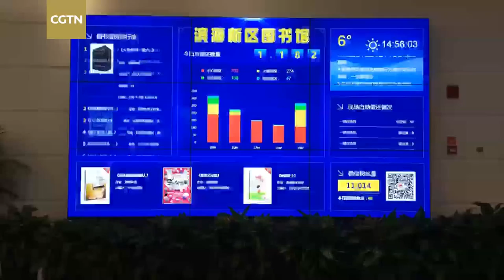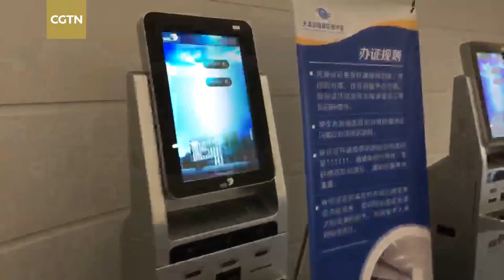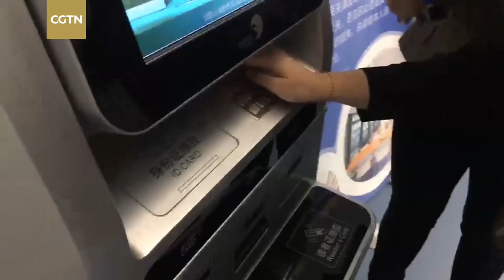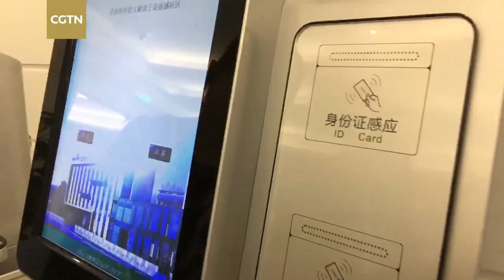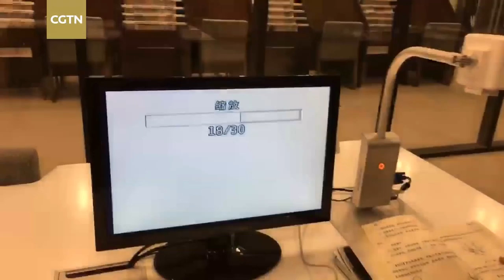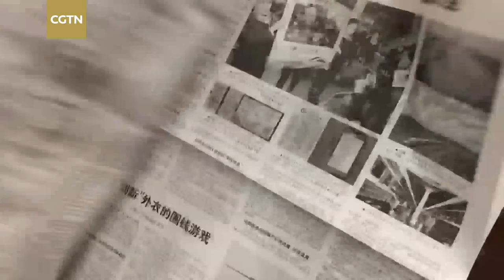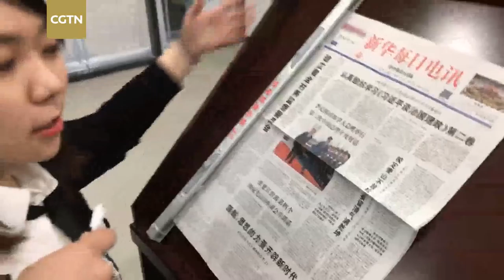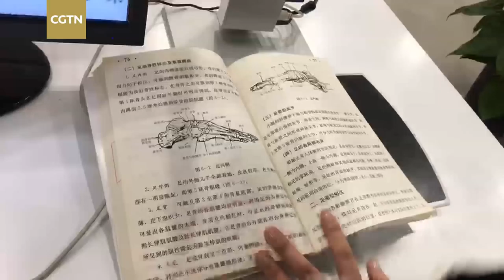Live: The world's coolest library? CGTN finds out! CGTN探秘天津“网红”图书馆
The Tianjin Binhai Library, designed by Netherlands-based architecture firm MVRDV and the Tianjin Urban Planning and Design Institute, has caught the eye of bookworms around the world due to its striking, space age interior. Covering an area of 33,700 square meters, it can house approximately 1.2 million books and has been described by The Bund, a Shanghai weekly magazine, as "the most beautiful library in China." CGTN steps into the future for a browse around its bookshelves.